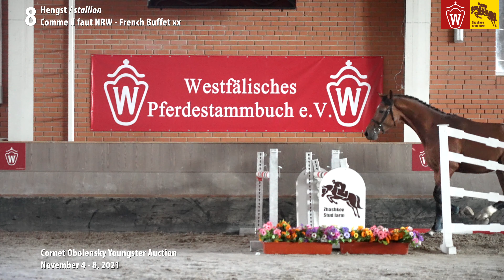Youngster Auktion Lot 08 Cedric Hengst v. Comme il faut NRW - French Buffet xx